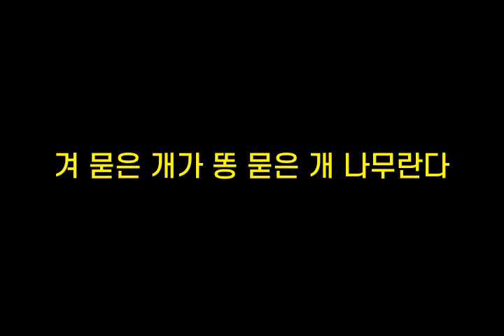기억력향상, 치매예방 초성퀴즈, 속담퀴즈 #145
1. ㄸㅇㅁㅅㅇㅍㅎ나
 2. ㄱㅁㅇㄱㄱㄸㅁㅇㄱ나ㅁㄹㄷ
 3. ㅁㅇㅃㅈㅁㅈㅍㄹㄱㄷㅈㄴ다
 4. ㄱㄲㄹㅅㄴㅁㅇㄷㅎ모ㅁㄷㄷ
 5. ㅁㄴㄷㄲㅇㅂㄷㅉㅎ다